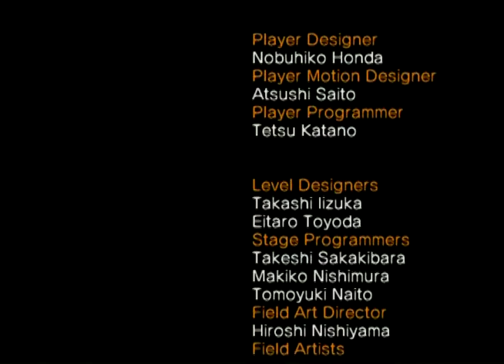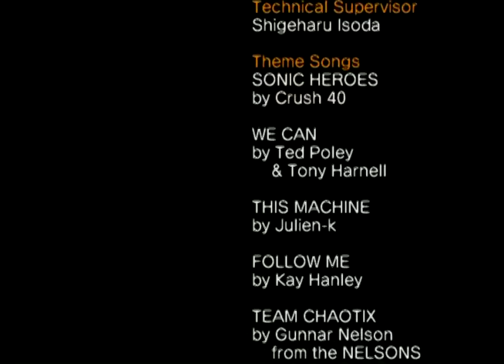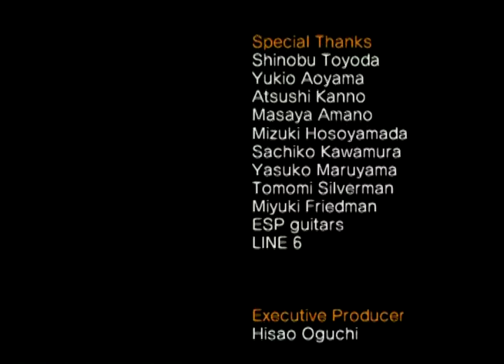Sonic Heroes Last Story